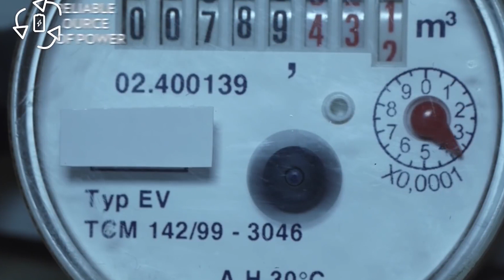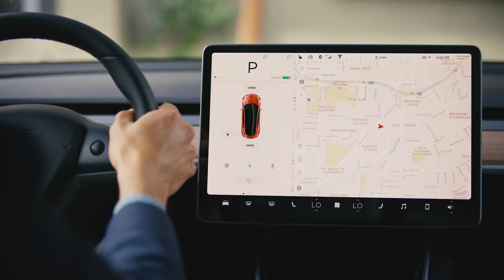Green Energy | Renewable Energy | Jacobs Productions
Renewable energy has never been a hotter - or more important - point of discussion than it is today. Many governments, businesses, corporations, and individuals all around the world have begun to wake up to the need for more renewable energy. But how should we define clean energy? How should we look at the future of renewable and sustainable energy, and what will it mean for future generations?

The two cleanest sources of energy production today are solar power and wind energy, both of which are seeing increasing popularity both in production for residences and for the national grid.
It is now absolutely vital that we optimize our use of sustainable and renewable energy sources. We have to address the problems of global warming, health effects, and sustainability of fossil fuel dependency. Thankfully, solar power is becoming cheaper, and many countries have opted to invest in installing solar panels, as well as other forms of renewable energy.

The United States, for instance, has 6 of the 10 largest onshore wind farms in the world while the UK leads the charge with 6 of the 10 highest capacity offshore wind farms around the globe. France has also recently begun moving away from Nuclear power, which has been the source of 75% of the country’s energy for the last few years